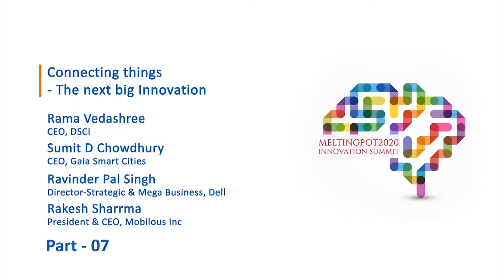The next big innovation – Rama Vedashree, Sumit D Chowdhury, Ravinder Pal Singh, Rakesh Sharrma